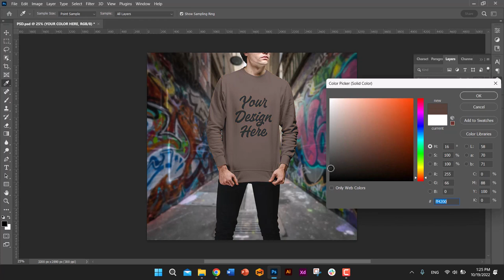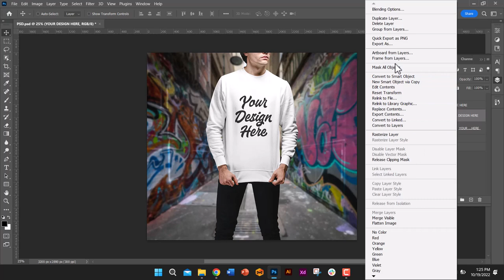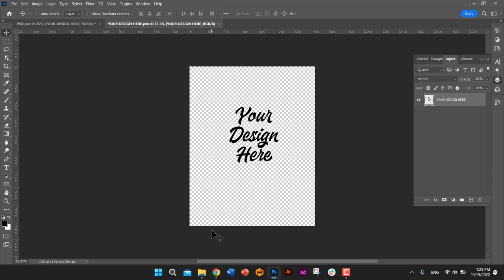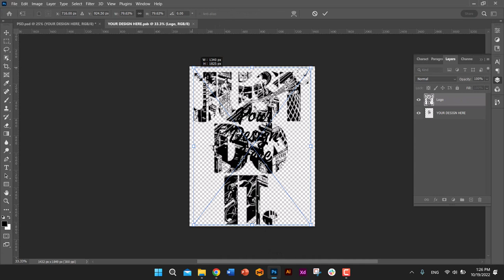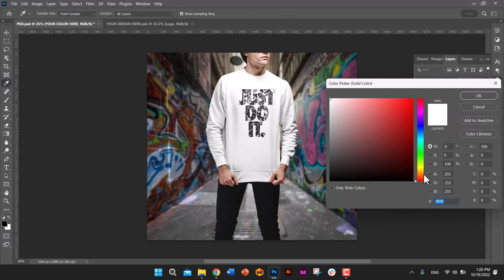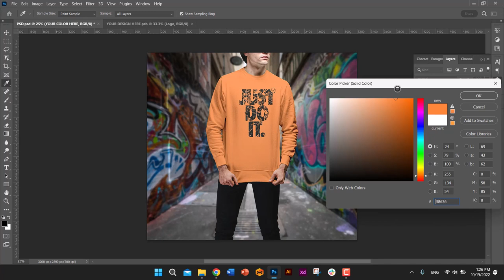Gildan 18500 Colors Hoodie Mockup Youtube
Gildan White, Black, Red, Yellow, Baby Blue, Blue, Orange, Gray, Green & Pink 18500 Hoodie With BackGround and Transparent background

You will receive 20  .PNG digital file that is free of any writing or graphics. A perfect Canvas for displaying your Creativity and PSD For Photoshop!

Item Details:
20 PNG Gildan 18500 Hoodie For Canvas  with background & Transparent background
Photoshop File for unlimited Hoodie colors ( If you do not have experience with Photoshop, Don't worry, just send us the color you want and your design and we will do it for free for you)

Please note:
• No physical item will be shipped.
• You do NOT have permission to resell or share the digital file for free.